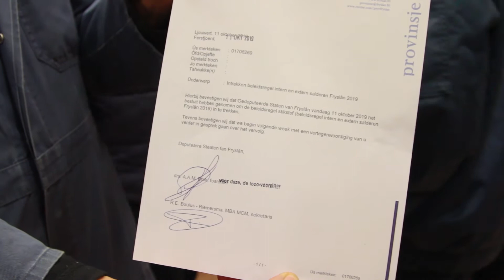Provincie Fryslân (Friesland) trekt stikstofmaatregels in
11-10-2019 - LEEUWARDEN - Tientallen Friese boze boeren met tractoren blokkeerden het Provinciehuis in Leeuwarden. De boeren protesteerden tegen de aanvullende stikstof maatregelen van de provincie.

Deze beelden mogen op geen enkele wijze zonder toestemming gebruikt worden.